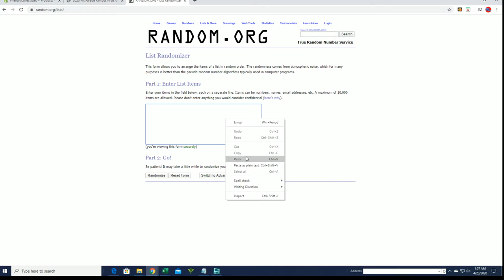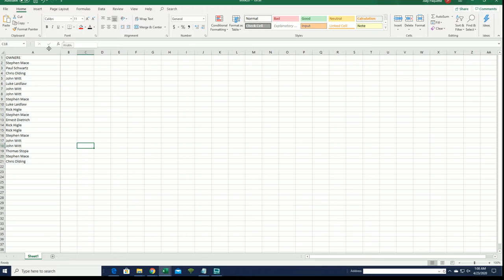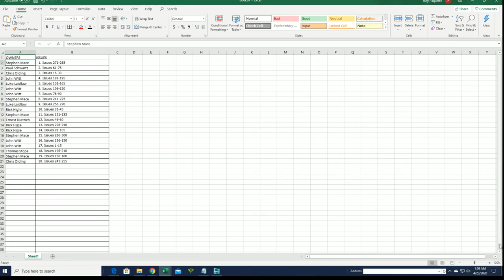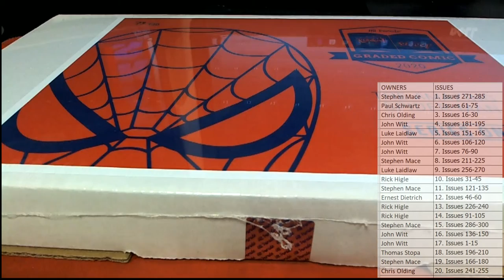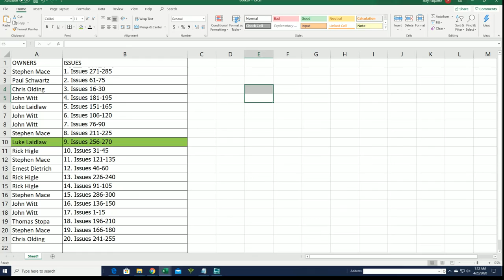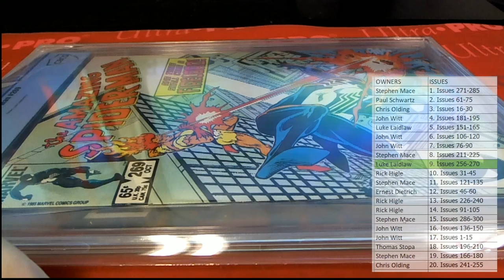2020 Hit Parade The Amazing Spider Man Graded Comic Edition 1st Sinister Six ID HPASMCOMIC103